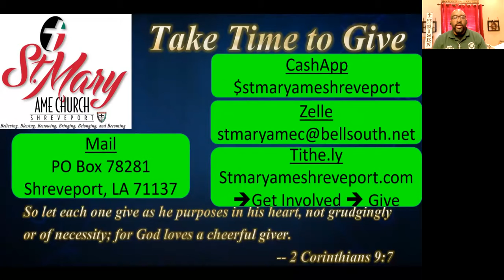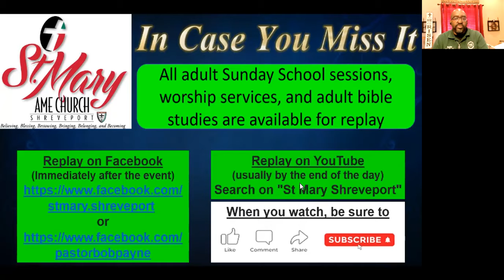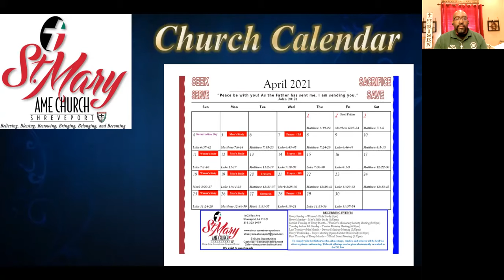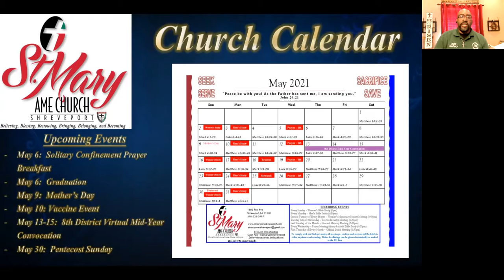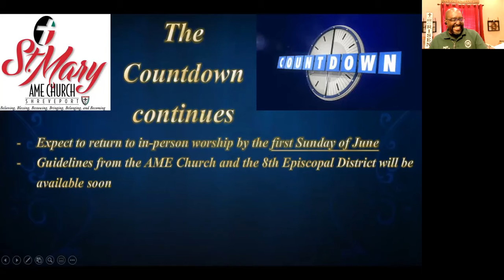St Mary AME (Shreveport) Sunday Morning Worship Service 4-25-2021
Sermon Title:  The Best Way to Get Better
Sermon Text:  Ecclesiastes 2:24-26